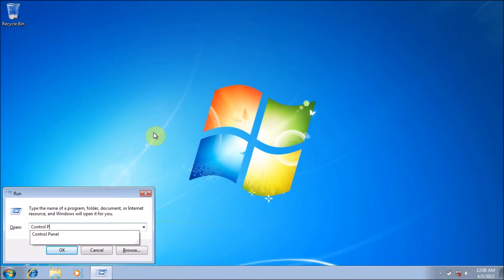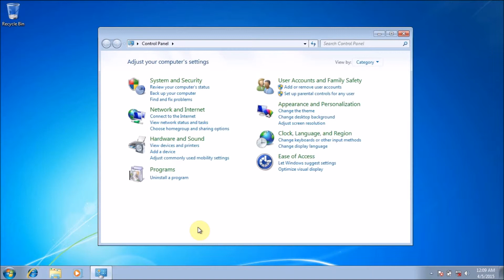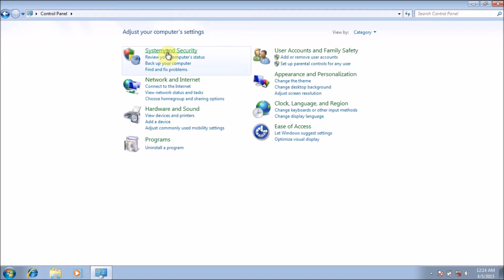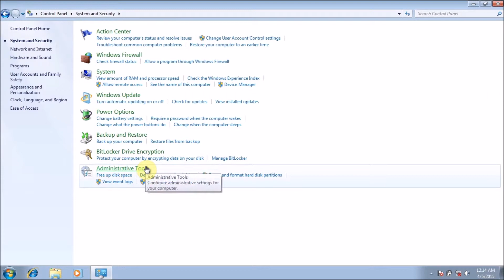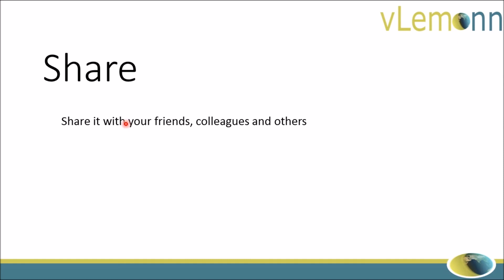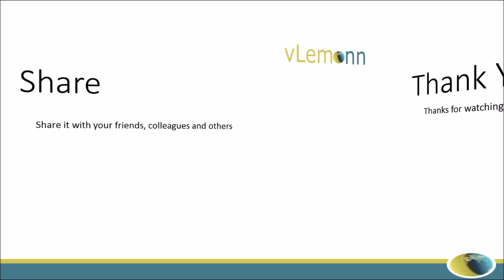How to Install IIS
This video is a step by step guide to install IIS in your windows machine.

Join Me on below Links.